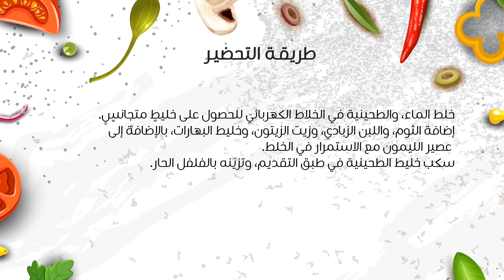وصفة تحضير سلطة الطحينة للسمك